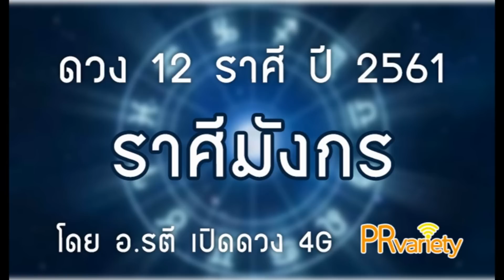ดวงราศีมังกร ปี 2561 โดย อ.รตี เปิดดวง 4G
สนใจดูดวงกับอ.รตี เปิดดวง 4G แบบส่วนตัว ทาง App Line

คลิปวิดีโอและเนื้อหาภายในคลิปวิดีโอนี้ เป็นลิขสิทธิ์ของอาจารย์รตีและ PRvariety ห้ามมิให้มีการลอกเลียน ดัดแปลง หรือทำซ้ำเนื้อหาของคลิปวิดีโอนี้ หากมิได้รับการอนุญาตจากเจ้าของลิขสิทธิ์